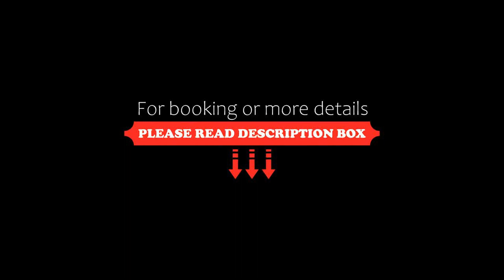B&B Hotel La Piana, Borgo a Buggiano, Italy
About Property:
You're eligible for a Genius discount at B&B Hotel La Piana! To save at this property, all you have to do is sign in.
Surrounded by olive groves and fruit trees, B&B Hotel La Piana is a historic 13th-century building. Just outside Buggiano Castello, it offers an outdoor pool and hot tub and produces extra-virgin olive oil.

The swimming pool is open from March until November and offers beautiful views of the surrounding hills. In the garden you will also find sun ...
Property Type: Hotel
Address: Via Buggiano Colle 8, 51011 Borgo a Buggiano, Italy
Searching For
1. B&B Hotel La Piana - Borgo a Buggiano - Italy
2. B&B Hotel La Piana - Borgo a Buggiano - Italy Address
3. B&B Hotel La Piana - Borgo a Buggiano - Italy Rooms
4. B&B Hotel La Piana - Borgo a Buggiano - Italy Amenities
5. B&B Hotel La Piana - Borgo a Buggiano - Italy Offers and Deals
Audio Credit:
Track Title: Subway Dreams
Artist: Dan Henig